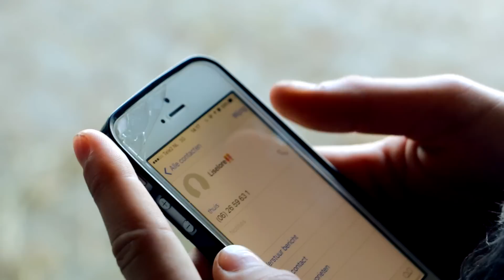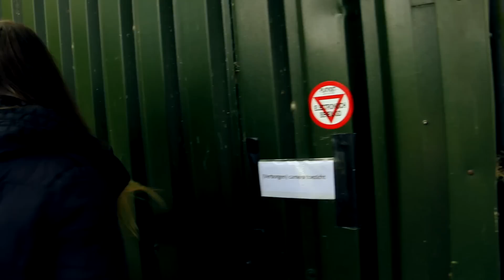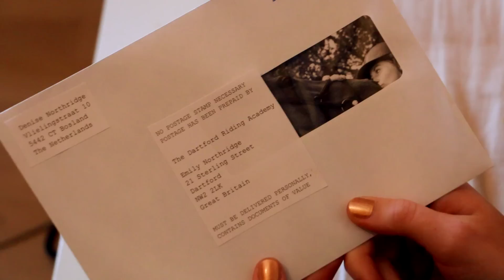Ruiters & Rozetten ► AFL 8 ► Trainen en in Tranen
Hoi, wat leuk dat je kijkt naar Kampioen!

Op mijn kanaal vind je verschillende gratis te kijken series over paarden, zoals Licht & Duisternis en Ruiters & Rozetten. Alle video's worden door mij (Emma) gemaakt!
Naast de series maak ik ook ander soort video's. Instructievideo's, sketches en af en toe een keer een vlog!
Omdat je natuurlijk niet in je eentje een serie kunt filmen (er moeten mensen in meespelen), is Kampioen! eigenlijk een team. Het team bestaat uit:

Emma Hoogenraad
Danitsja Wichems
Denise Groothuis
Katja van Sark
Sijmen Alberts

Deze personen zul je dus in veel video's tegenkomen!

Blijf op de hoogte en volg ons op instagram!

Heb je onze Facebook-pagina al geliked?